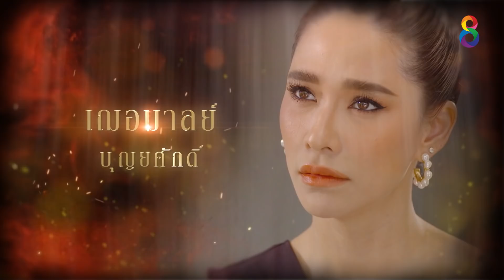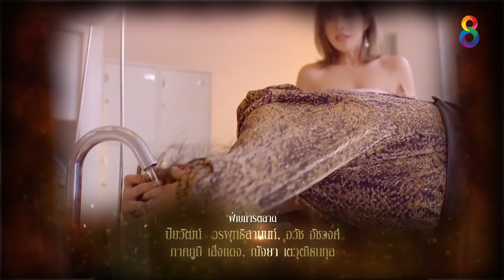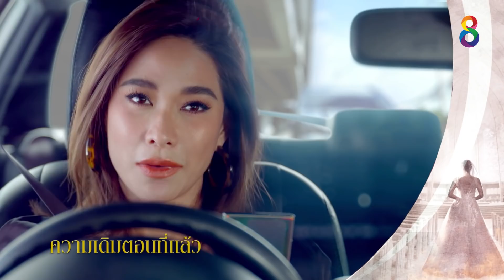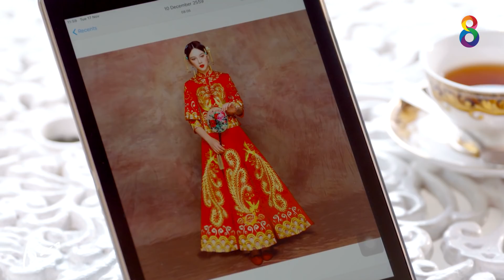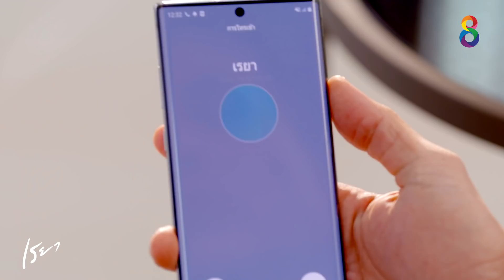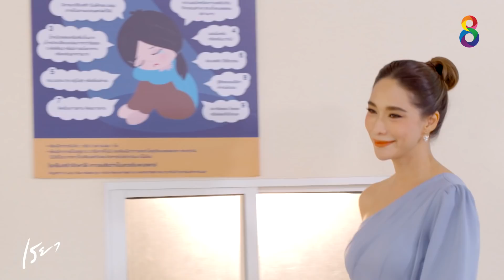เรยา EP.24 [1/6] | 22-04-64 | ช่อง8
🎬 เรยา ทุกวันจันทร์ - พฤหัส เวลา 1 ทุ่มตรง
เริ่มจันทร์ที่ 8 มีนาคมนี้ ทาง